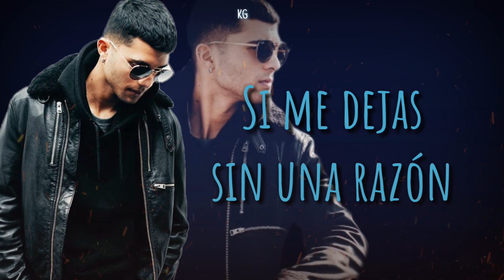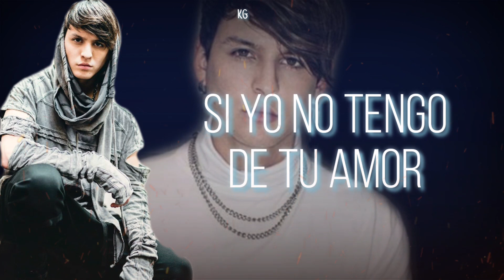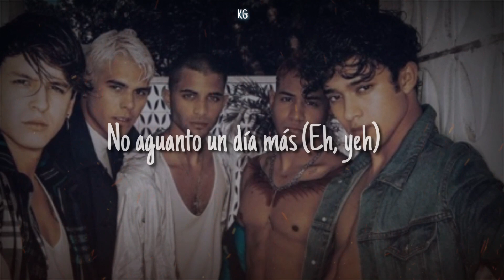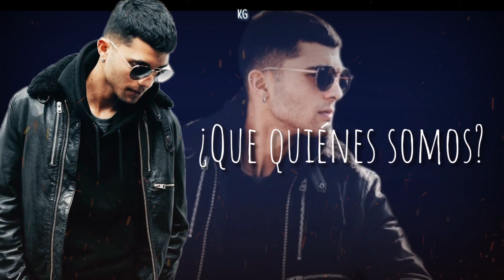CNCO - Qué Va a Ser de Mí (Video Lyrics)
Artist: CNCO
Album: QQS (Que Quienes Somos)
Song: Que Va A Ser De Mí
Track: 03
Year: 2019

Letra

[Verso 1]
¿Qué va a ser de mí?
Si al caer la noche no tengo tus besos
Dime ¿quién me hará el amor?
Si me dejas sin una razón,
y lo nuestro fue una ilusión
Si te llevarás mi corazón
(CNCO)

[Coro]
¿Y qué va a ser de mí?
Si tú te vas
Si no te Veo más
No aguanto un día más

[Puente]
Sin tu calor, sin tu olor
Si tú no estás no sale el sol
Si yo no tengo de tu amor, me moriré

[Verso 2]
Si tú no estás, ya no hay luna llena
Ya no hay noche' buena'
Yo te lo di todo y no valió la pena
Porque te marchas sin ninguna razón
Y me dejas así, te llevas mi corazón

[Verso 3]
Dime, si el culpable fui yo
De lo que pasó entre tú y yo
O sea que nuestro amor se fugó
El destino una mala que te jugo
Dime, si el culpable fui yo, oh
De lo que pasó entre tú y yo, oh-oh

[Coro]
¿Qué va a ser de mí? (De mí)
Si tú te vas (Oh no)
¿Qué va a ser de mí? (No)
Si no te Veo mas (No te Veo más)
No aguanto un día más (Eh, yeh)

[Puente]
Si yo no tengo de tu amor, me moriré (Yo me moriré)
Si yo no tengo de tu amor, me moriré (Eh, yeah)

[Outro]
¿Que quiénes somos?
CNCO
Yah, yah
Ah, oh
Yah, yah, ah
For my ladies
Yah oh, mhm-mm